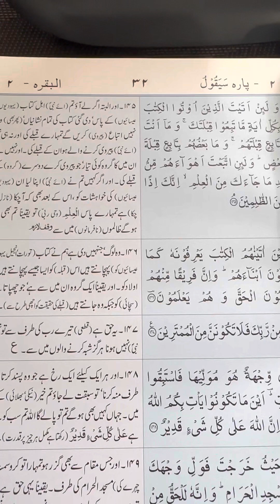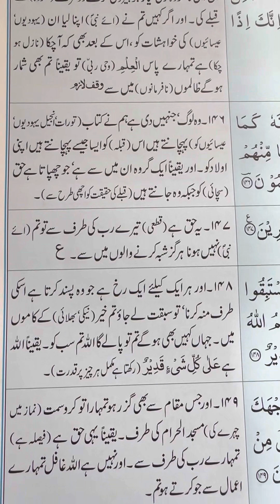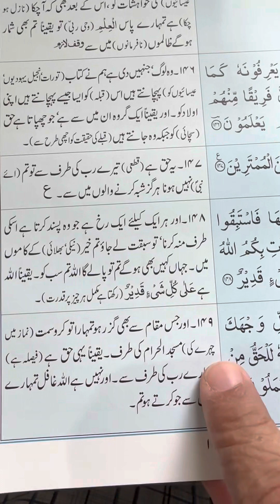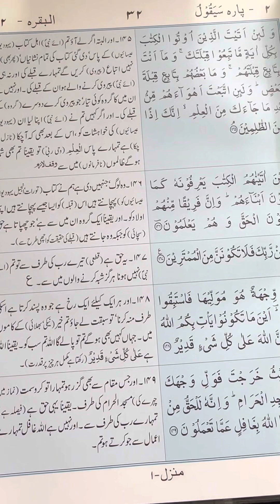Ayat 145-149 Surah Al-Baqar. Recited & Narrated by Syed Shahid Ali. Translated by M. Abdul Haleem.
Para 2: (Siaqool).